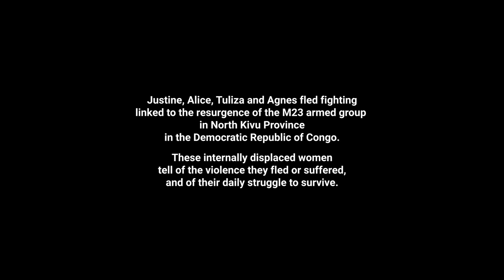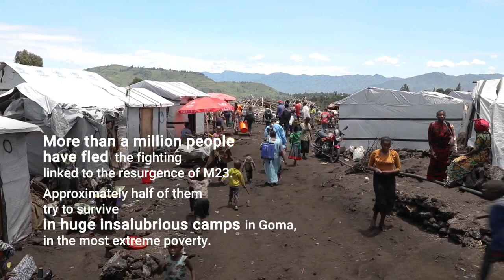North Kivu: Tomorrow or the day after, we're going home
Justine, Alice, Tuliza and Agnes fled fighting linked to the resurgence of the M23 armed group in North Kivu Province in the Democratic Republic of Congo. These internally displaced women tell of the violence they fled or suffered, and of their daily struggle to survive.